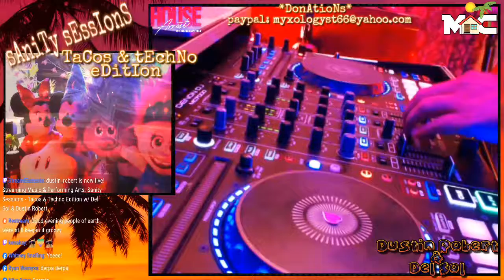Sanity Sessions - Tacos & Techno Edition w/ Del Sol & Dustin Robert